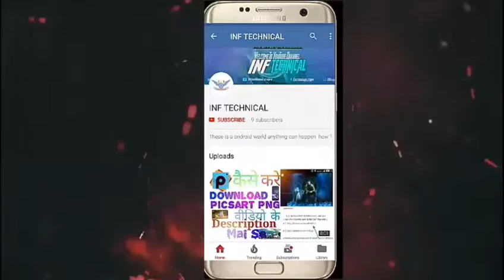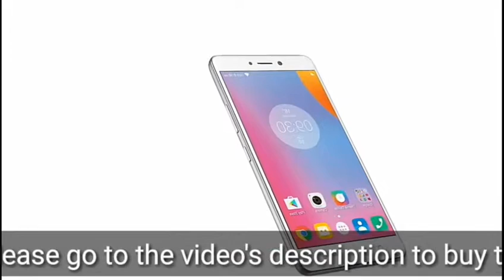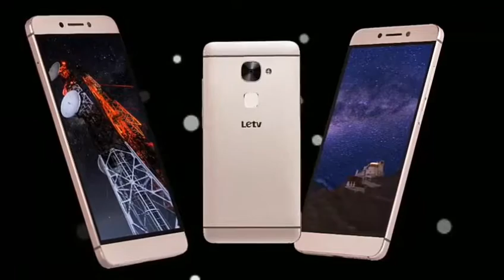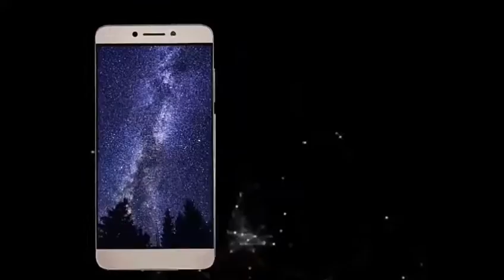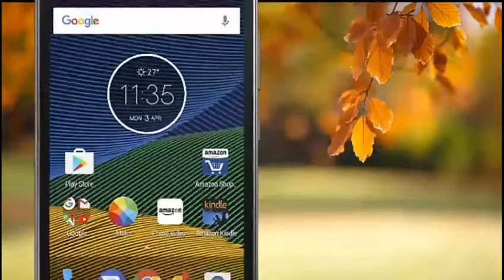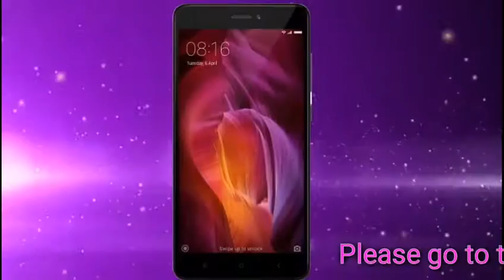Top 10 best budget Smartphone 2017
hello guys.
please check out this video and